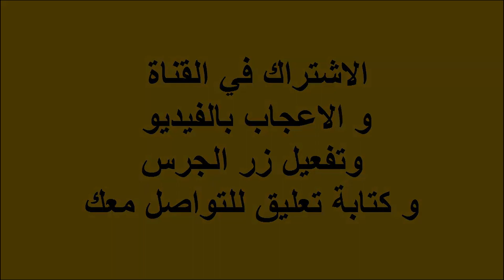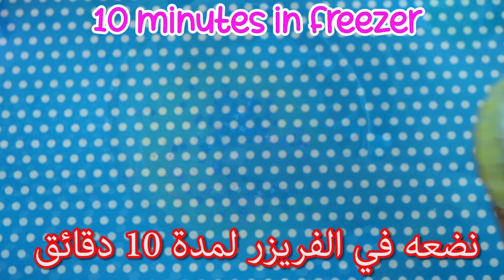أسهل 4 طرق جديدة لعمل سلايم في أقل من دقيقة , كيف تسوي سلايم بمكونين في أقل من دقيقة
طريقة صنع السلايم
طريقة عمل السلايم بدون غراء أو بوراكس
أسهل طريقة لعمل السلايم بدون غراء
كيف تصنع السلايم بمكونات موجودة في منزلك
كيف تسوي سلايم سهل